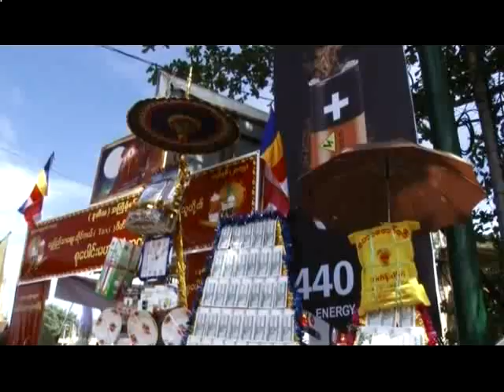Pathein 1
ကထိန္ရာသီ ႏွင့္ ျမန္မာဓေလ့ (ဧရာ၀တီတိုင္းေဒသၾကီး၊ ပုသိမ္ျမိဳ႕)